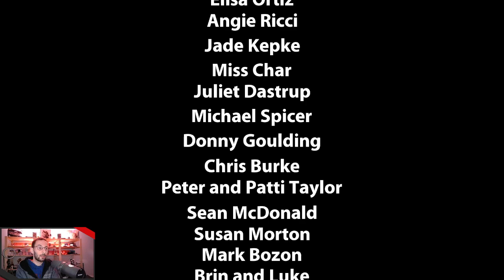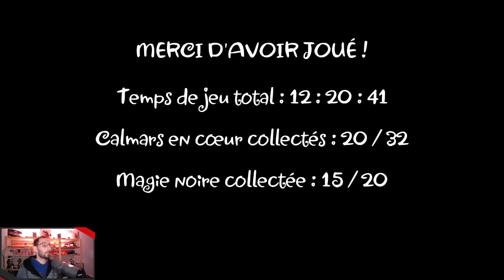Shantae and the Pirate's Curse - 07 - La Tombe Solitaire du Pirate Master